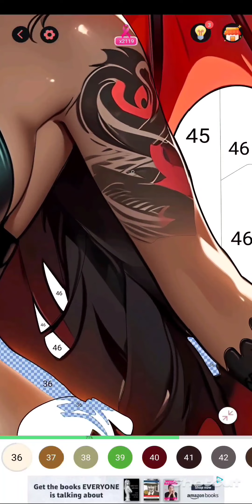Color By Number Countdown To Halloween (Day 5)